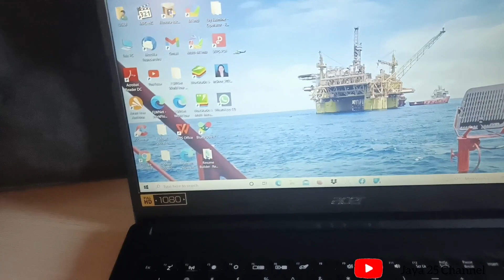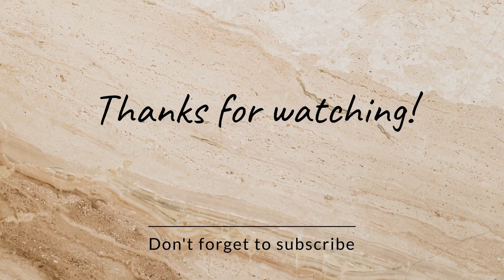Offshore Life // F06 Shutdown 2022.Vendor And Support Team.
Incoming crew,vendor and support Team for F06 Shutdown.Cabaran yang harus di tempuhi semasa membuat #
penyelengaraan di pelantar..terutama sekali di waktu Shutdown.Kerja2 harus dirancang dengan teliti untuk mengelakan sebarang kemalangan dan menentukan masa yang diperuntukan adalah mencukupi bagi Team2 tertentu.